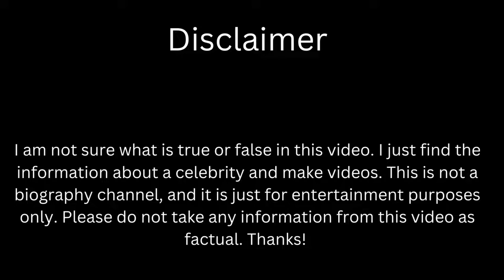Margie Hendrix: The Muse of Ray Charles Songs | Hollywood Nation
Margie Hendrix was born on March 13, 1935, in Statesboro, Georgia, the daughter of Kattie and Renzy Hendrix. She sang, played piano and directed her local church choir while in her teens. In the early 1950s, around the age of 18, she moved to New York City and signed a record deal with Lamp records and released her first singles "Everything", "Good Treatment", and "Every Time" in 1954, but they did not hit the charts and she left the label in 1955. In 1956, she replaced Beulah Robertson in the Cookies, joining existing members Dorothy Jones and Darlene McCrea. The group signed to Atlantic Records and had a #9 hit on the R&B chart with "In Paradise". They also started working as session singers at Atlantic, where they were introduced to Ray Charles. The Cookies auditioned for Charles on the song "Leave My Woman Alone". In 1958, Margie and McCrea left the Cookies (who later went on to greater success with a different line-up), and later formed the Raelettes as Ray's backing singers.